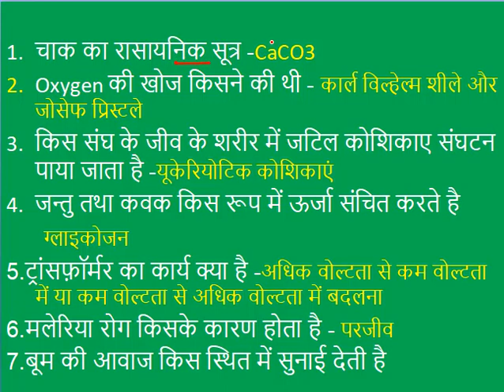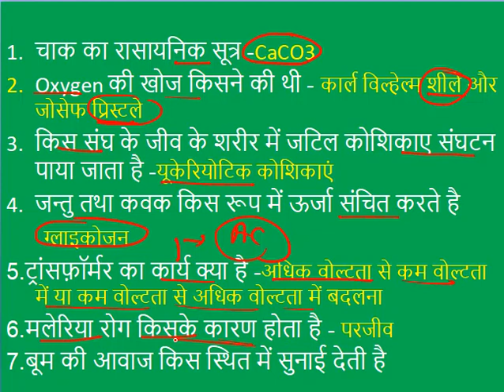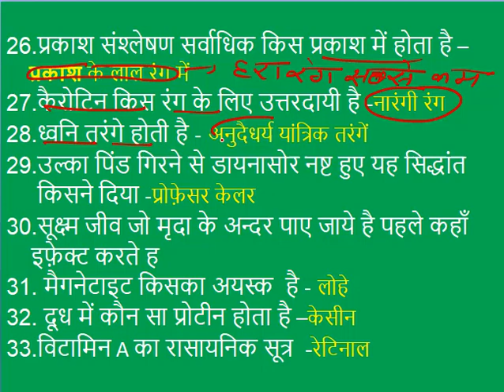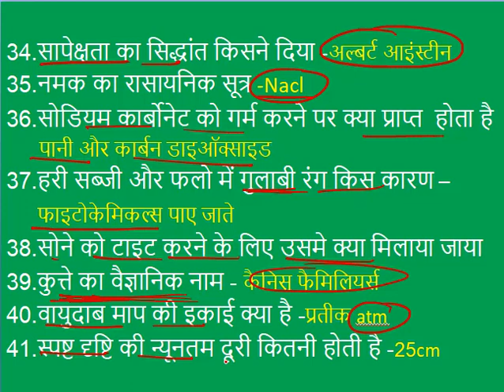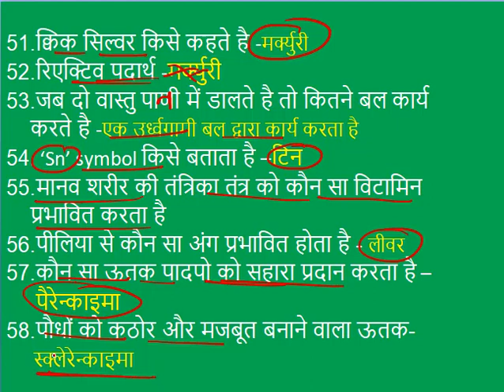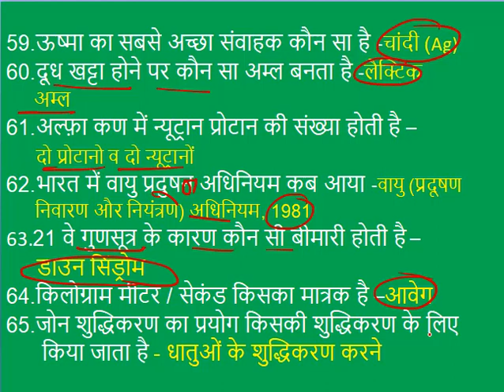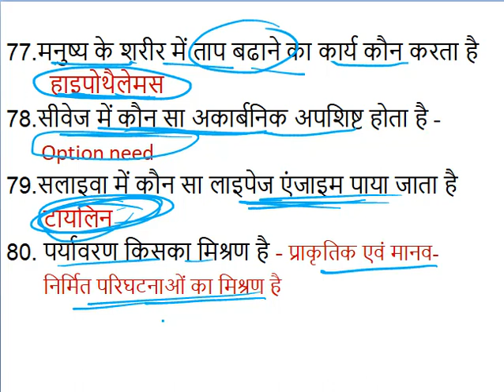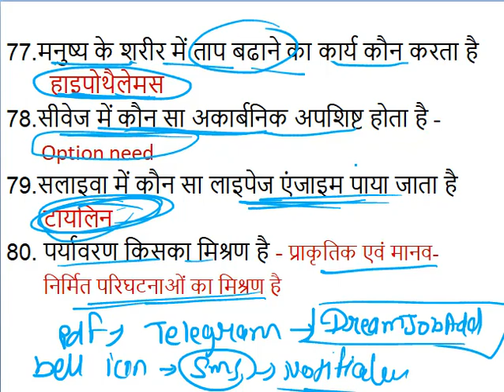Patwari 15 March to 7 April All Shift Analysis | mp patwari science ab tak aye question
Mp patwari 15 march 7 april tak ka paper
Patwari science 500 questions
Mp patwari science paper
Patwari paper 2023
MP PATWARI ANALYSIS | PATWARI 26 MARCH ANALYSIS | PATWARI TODAY ANALYSI | MP PATWARI EXi26MarchPaper

mp patwari exam analysis 26 march 1st shift
mp patwari new update today
mp patwari today exam analysis
mp patwari exam today
mp patwari live analysis
mp patwari today paper analysis

MP पटवारी कंप्यूटर क्लास -

MP Patwari Exam 26 march 2023 1st shift
MP Patwari PAPER ANALYSIS
MP Patwari 2nd SHIFT QUESTIONS
MP Patwari MP GK ANALYSIS 2ND SHIFT
MP Patwari ALL QUESTONS ANALYSIS

MP Patwari EXAM ALL QUESTIONS

mp patwari ka paper kaisa aata hai
patwari analysis
mp patwari classes online
Patwari 26 march 1st shift
Patwari 26 march analysis
Patwari 26 march question

म.प्र पटवारी परीक्षा 2023 निरस्त की गई l Mp patwari exam 2023 l Mp patwari live exam analysis
समास पहचानने की ट्रिक | Samas Trick | Samas For MP Patwari 2022
mp patwari exam center me kya kya lekar jana hai|mp patwari exam center document required|admit card
MP Patwari Exam 2023 Live Review |
Mp patwari exam analysis 2nd Shift 26 March 2023
MP Patwari Exam 2023 Live Review 2nd Shift 17 March
म.प्र पटवारी परीक्षा 2023
mp patwari 26 march all shift analysis
18 march 1st shift analysis mp patwari
18 march 2nd shift analysis mp patwari
MP Patwari Exam 2023 Live Review | First Shift 26 March 2023
Mp Patwari Exam Analysis First Shift 26 March 2023
MP Patwari Exam Analysis Live
MP Patwari Exam Review live
MP Patwari Exam 2023 Live Review | First Shift 26 March 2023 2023 Exam Analysis | MP First Shift 26 मार्च 2023 | 2023 Exam Analysis | MP First Shift 26 मार्च 2023 | मध्य प्रदेश पटवारी परीक्षा 2023 Reporting Time | MP Patwari cut off 2023 | MP Patwari cut off 2023 kitni jayegi | MP Patwari admid Card 2023
mp patwari exam centre se live review
mp patwari live exam analysis
mp patwari exam analysis today
mp patwari Gk questions analysis
mp patwari math question analysis
mp patwari reasoning questions analysis
mp patwari management questions analysis
MP patwari science questions analysis
mp patwari English question analysis
mp patwari Hindi question analysis
mp patwari cutoff 2023
mp patwari expected cutoff 2023
mp patwari latest cutoff
mp patwari important topics

MP Patwari Syllabus, MP Patwari 2023, MP Patwari Syllabus 2023, mp patwari ki taiyari kaise kare, MP Patwari admit card, mp patwari exam date,
patwari exam answer
mp patwari 17 march
patwari 17 march
18 march patwari analysis
Mp patwari 18 march 1st shift paper
Mp patwari exam review today
Patwari 18 march all shift analysis
Patwari analysis 2023
Patwari paper analysis